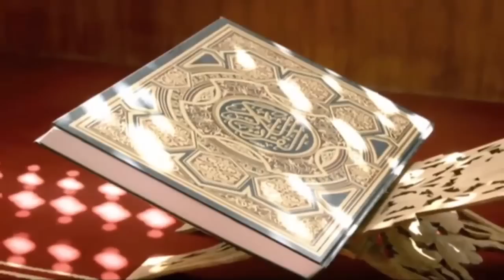هل علمتم الفرق بيننا وبينهم # من أجمل ما قيل عن ابن القيم HD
تسرنا متابعتكم لنا عبر موقع شبكة كتاب الله وبقية مواقع التواصل الاجتماعي

لا تنسى أخي الكريم أختي الكريمة ان تقوم بالاشتراك في هذه القناة وان تقوم بنشر الفيديو وتذكروا حديث الرسول صلى الله عليه وسلم ( الدال على الخير كفاعله ) ..و نسال الله العظيم رب العرش العظيم ان يتقبل الله من اجمعين

كلمات البحث : ابن القيم الجوزية
أجمل ما قيل عن ابن القيم ، اجمل ما قال ابن القيم
إلقاء : مصطفى موسى المغربي
المونتاج : مصطفى موسى المغربي